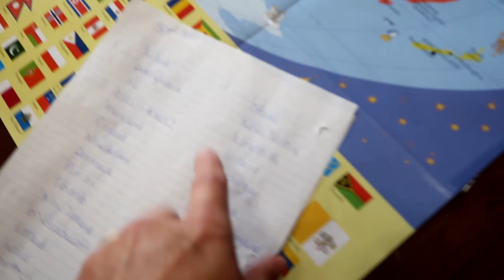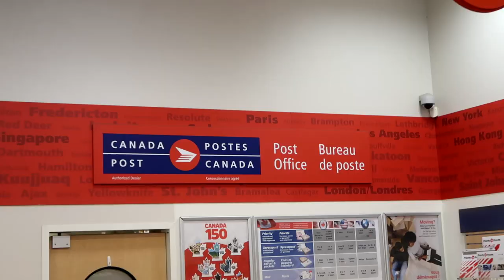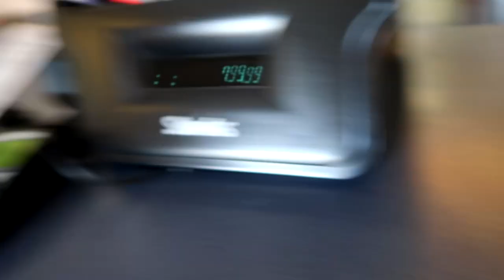LEASING TWO HORSES! Day 254 (09/12/17)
LAURA GOT SOME AMAZING NEWS AT THE BARN TODAY ABOUT LEASING MORE THEN ONE HORSE!

DaybyDayVlogs
110 North Front Street - A3,
Suite #213
Belleville, Ontario, K8P 0A6
Canada